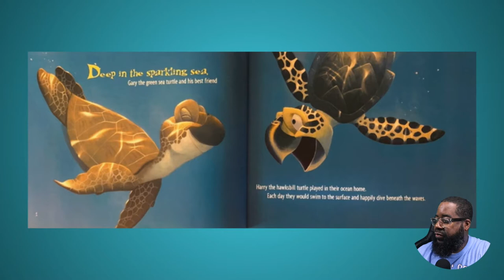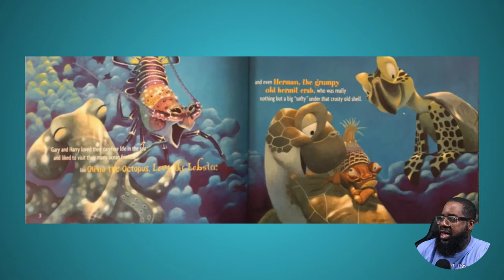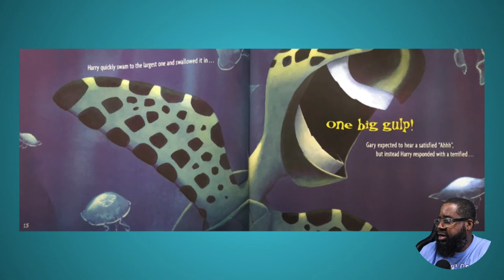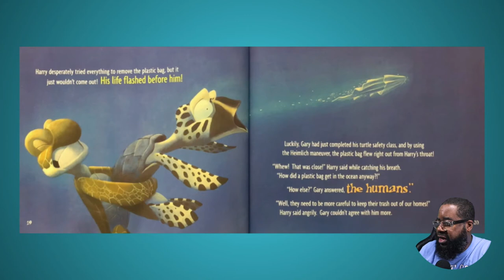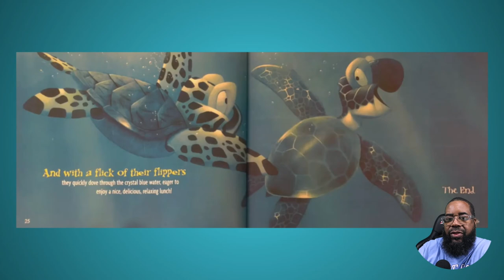The Adventures of Gary and Harry | Mr. Riley Reads | Lisa Matsumoto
In this video, Mr. Riley reads a story of two turtles who swim around in the ocean all day.  Suddenly, one of the turtles gets involved in a dangerous, life altering moment.  Watch and see what happens as Gary and Harry confronts the problem of pollution in the ocean.  Also, this story is apart of the Creative Curriculum for Preschool: Reduce Reuse and Recycle Study Unit.

0:00 Beginning of the video
0:15 Story begins
4:43 Story ends
5:01 Call to action

Normandie Ave PSC